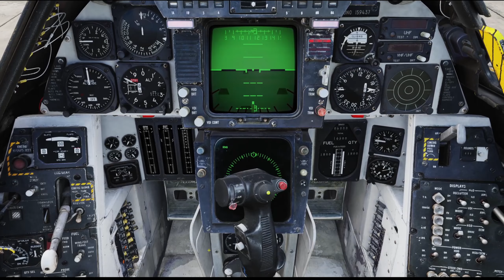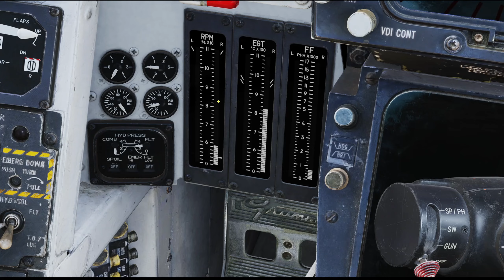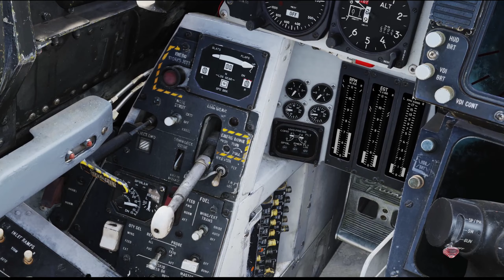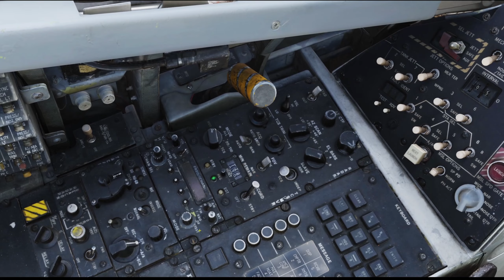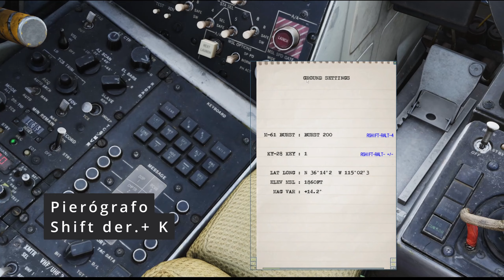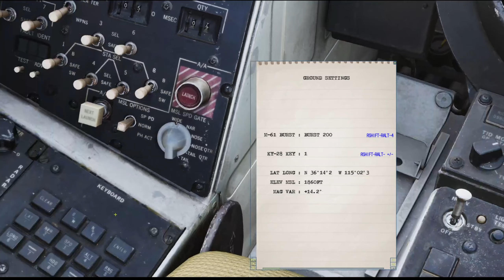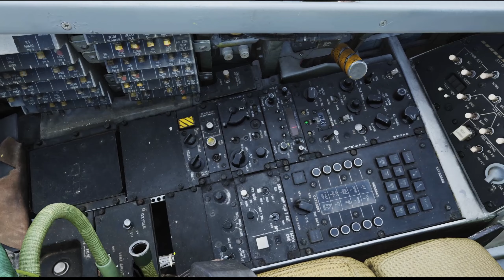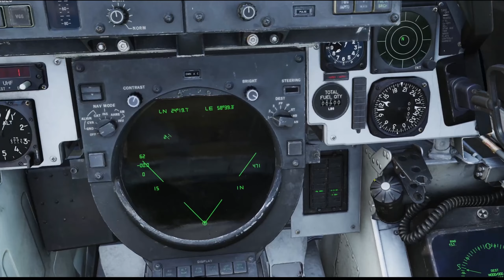DCS F-14 Tomcat en Español. Puesta en marcha. Piloto y RIO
Vemos el arranque en tierra y portaaviones.